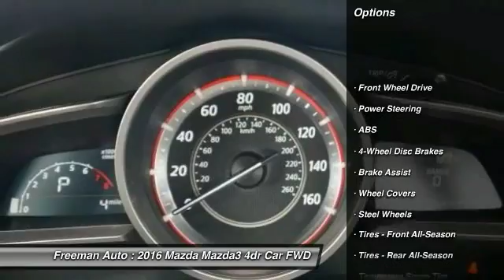2016 Mazda Mazda3 Irving TX MGM318469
2016 Mazda Mazda3 i Sport

Freeman Auto
1840 E Airport Fwy

Don't miss this 2016 Mazda. Make a great choice today with this must-have 4dr car. Learn more about this 4dr car by contacting the dealership today and complete your driving dreams.